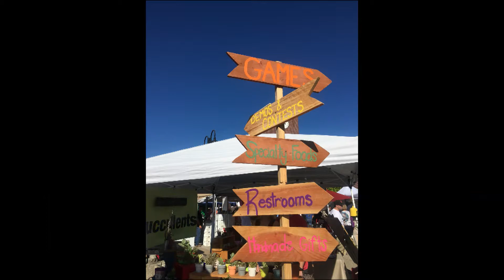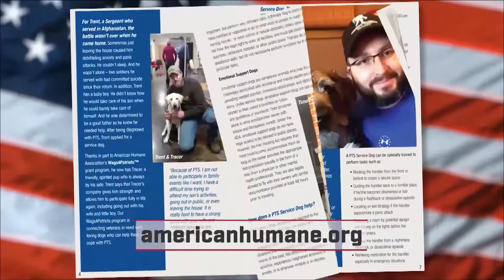LiveWire 8/2/2017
LiveWire, originally broadcast on Access Sacramento on 8/2/2017